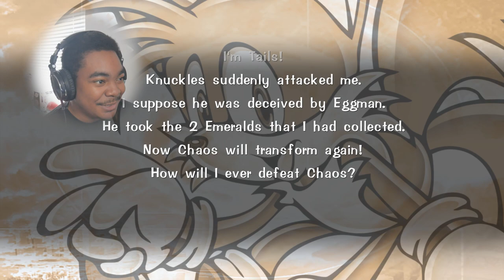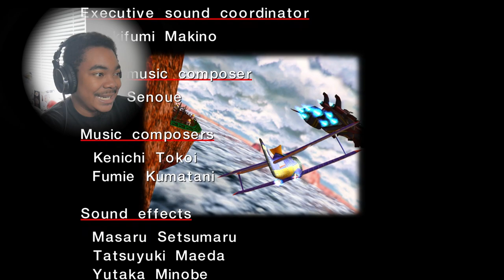TAILS ADVENTURE Is a MOVIE!! | I Played Sonic Adventure For The First Time (Part 7)